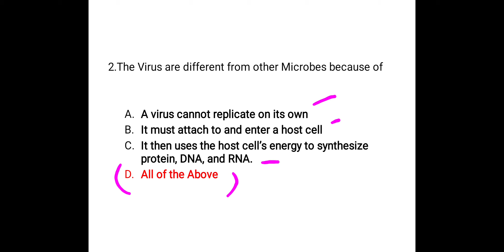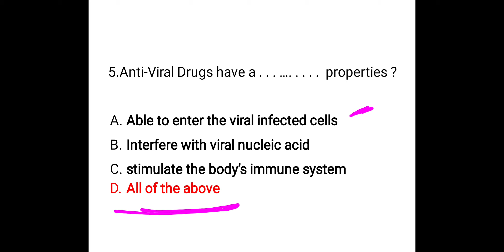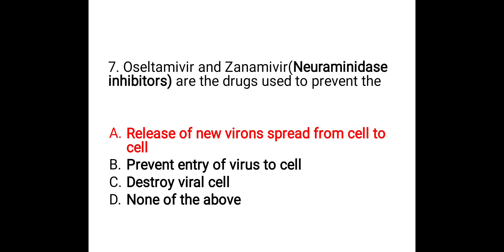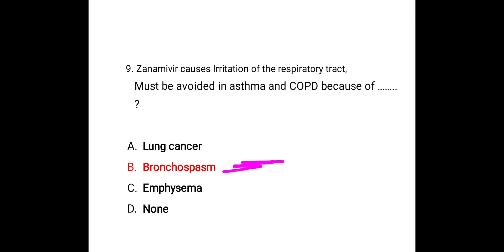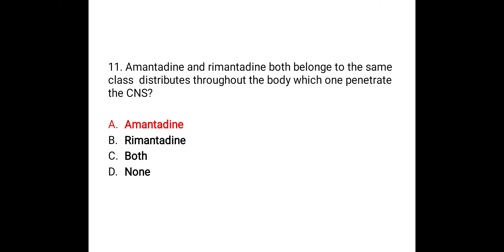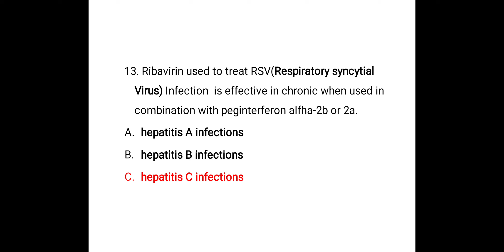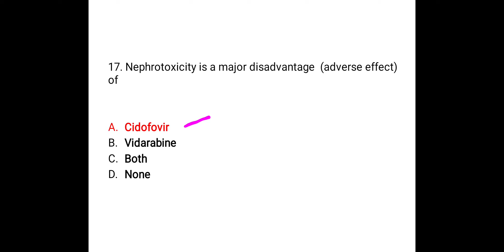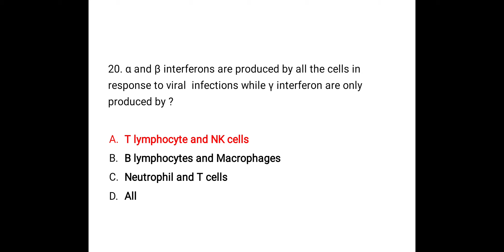Antiviral Drugs MCQS | Pharmacology MCQS | Pharmacology Important MCQS | BSN MCQS | Farman Khan.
Assalam.e.kum the Video is About Antiviral Drugs MCQS | Pharmacology MCQS | Pharmacology Important MCQS | BSN MCQS | Farman Khan.

Antiviral drugs pharmacology mcqs,
Antiviral drugs medicinal chemistry,
Pharmacology for nursing students,
Pharmacology mcqs with answers,
General pharmacology lectures,
Pharmacy technician,
Pakistan pharmacy council,
Antiviral drugs important questions,
Antiviral drugs pharmacology in hindi,
Pharmacology antibiotics,
Pharmacology drugs,